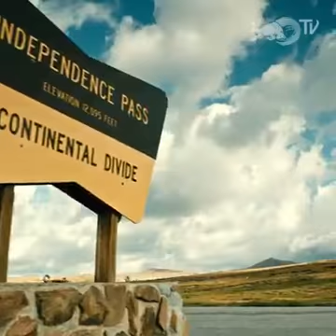RED BULL TV